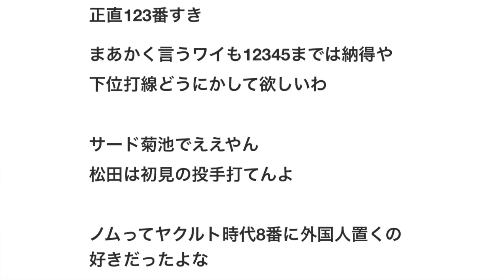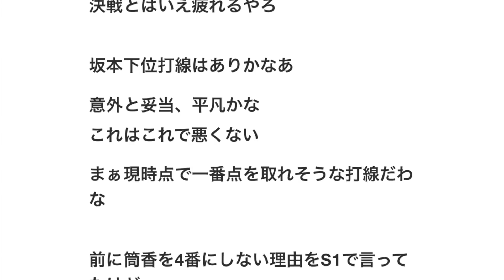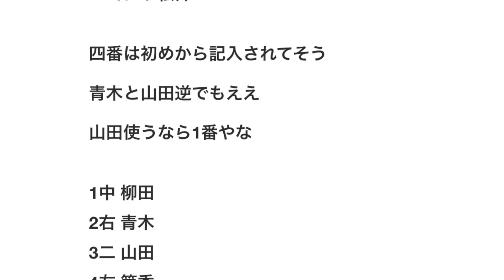野村克也が組んだ日本代表打線